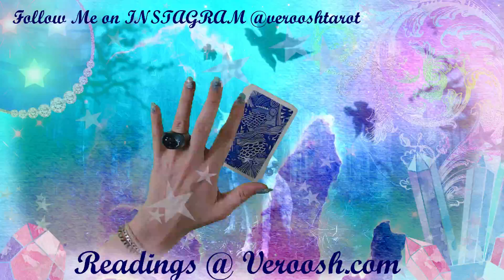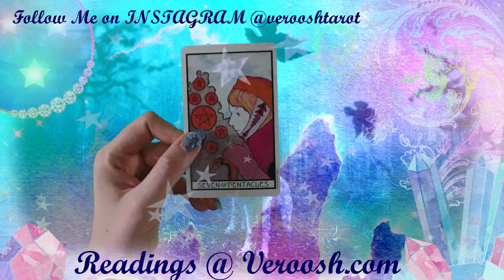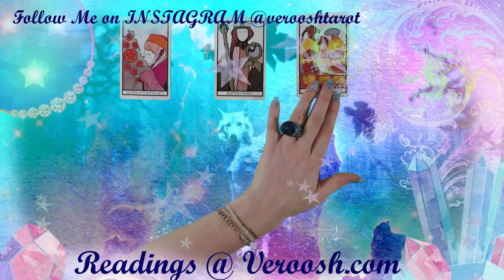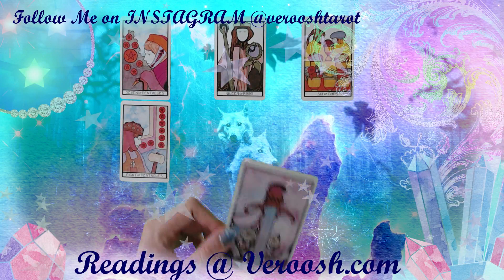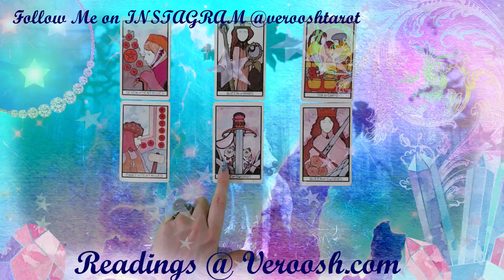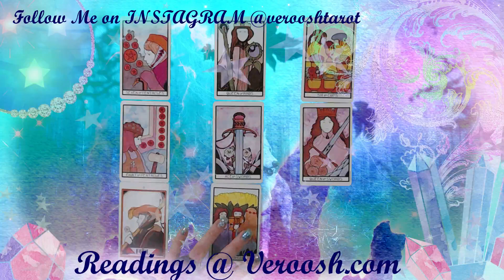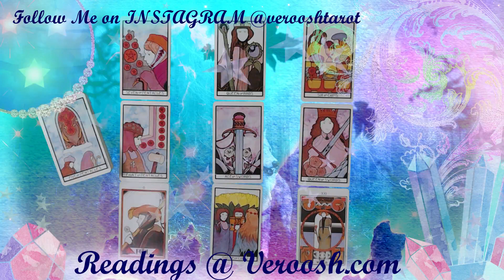SCORPIO ♏ Distraction as New Beginning Dawns ♏ August 2019 Lions Gate Tarot Reading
♏ SCORPIO Tarot Reading for August 2019 Lion's Gate ♏

Here's My APP (Only on Android for Now!)

You can find ALL your Scorpio videos on YouTube HERE (Look down the List for Other Signs) :

2. ) Here is the 2019 Horoscope Spread on YouTube.  It covers Each Area of your life and Every month of the Year

Here are the 12 Clarifying readings for the Horoscope Spread on Vimeo that go in DEPTH for each area of your life and each month of the Year

My shop page is veroosh.com.  MY IG Instagram is : @verooshtarot or below.

VIMEO

(PLEASE NOTE THAT IF YOU GET ANY OF THE VIDEOS ON VIMEO I WILL NOT BE ABLE TO TELL YOU DID SO THANK YOU FOR YOUR PATRONAGE AND ENJOY!)